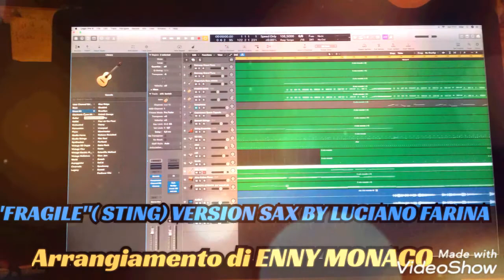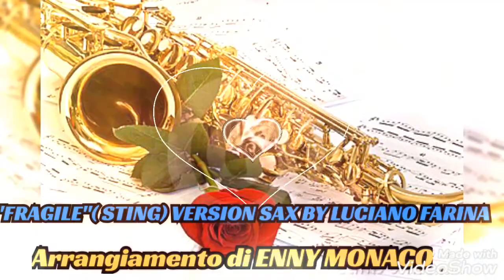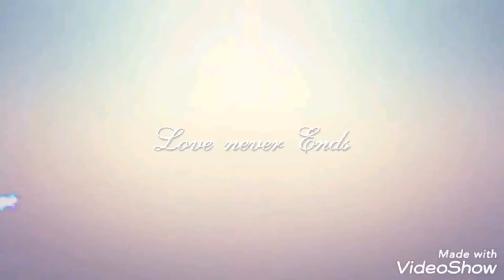"FRAGILE"( STING )-CRISTALLO AZZURRO versione sax by LUCIANO FARINA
Bella melodia di STING . arrangiamenti a tempo di Cumbia by ENNY MONACO. INCISIONE IL 3-1-2021 BY LUCIANO FARINA IN CUGLIATE FABIASCO